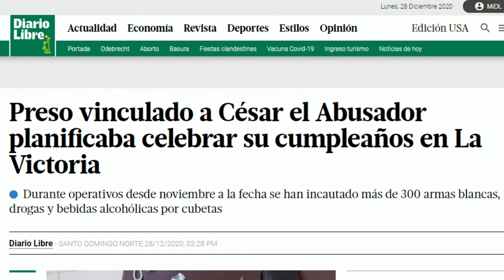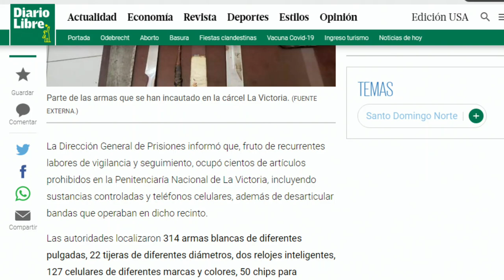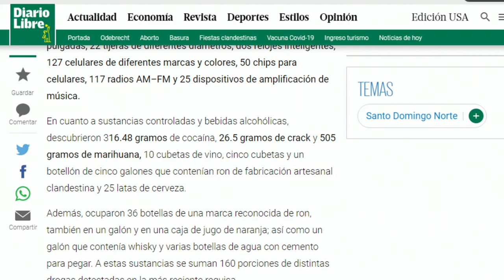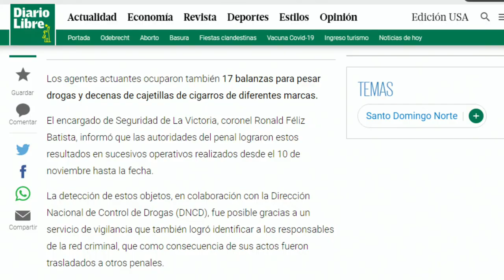Hay que iniciar desde la Dirección de Prisiones una investigación sobre delitos desde la cárcel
Hay que iniciar desde la Dirección de Prisiones una investigación sobre delitos desde la cárcel dice Wilson Gómez